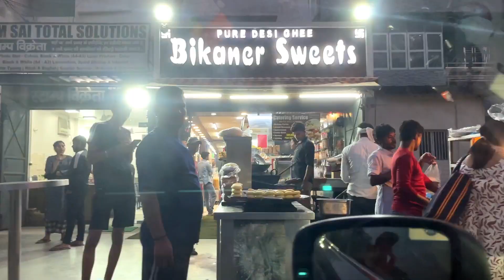দিল্লীতে নিজেদের ঘর হবে একসময় স্বপ্ন ছিলো সেটা আজ সত্যি করে নিলাম আমরা🏡